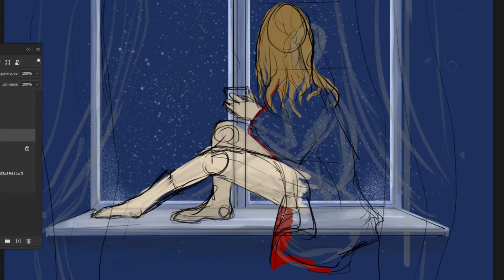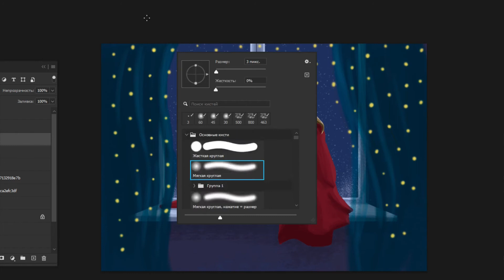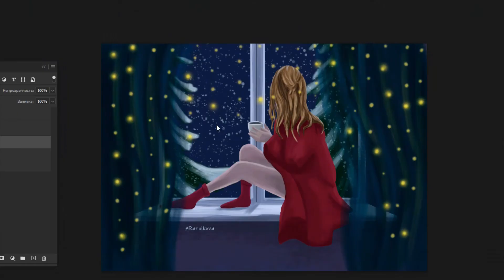BGennadiy - Winter (art by ARatnikova - Winter Evening) [2022]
Новая композиция с названием "Зима" завершает серию треков, объединенных общей тематикой "Времена года".
Эй, поддержи автора канала СБЕРбальным образом ;)
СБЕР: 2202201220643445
По вопросам приобретения альбомов в электронном виде и поддержке авторов данного контента:
Один альбом: 150 р.
В видео использован процесс создания арта Winter Evening от ARatnikova представленном в time-lapse виде
Ссылка на ее ютуб страницу: